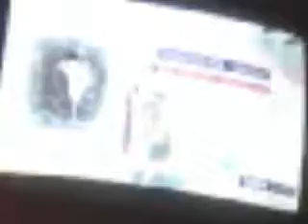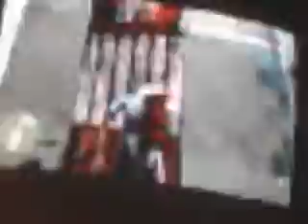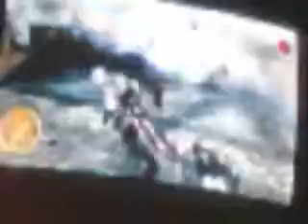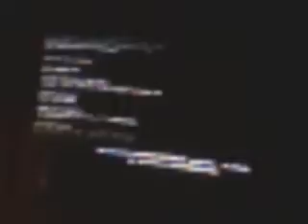Assassin's Creed 2 Playthrough pt.15 THE END